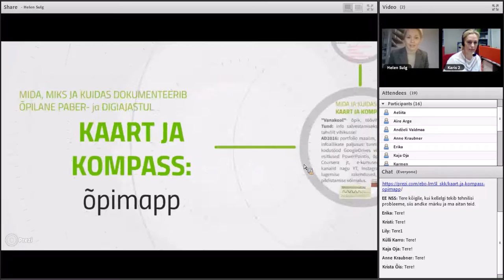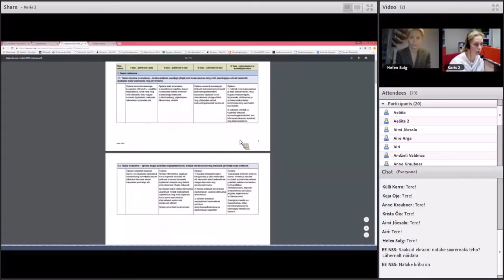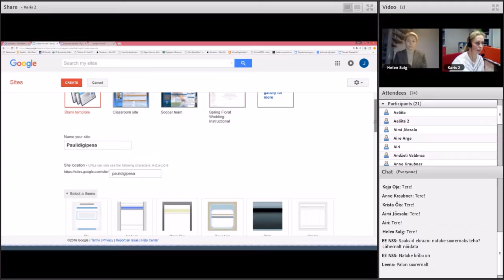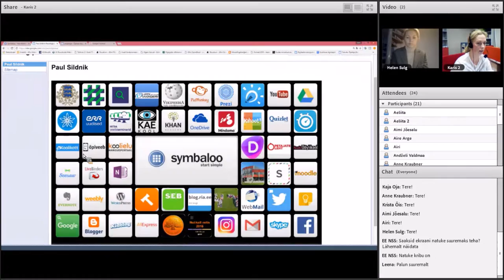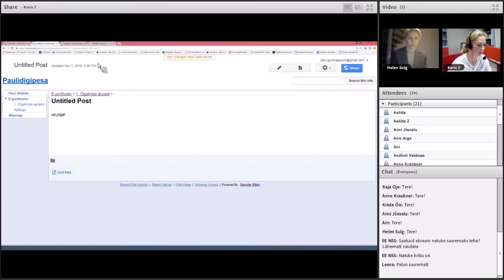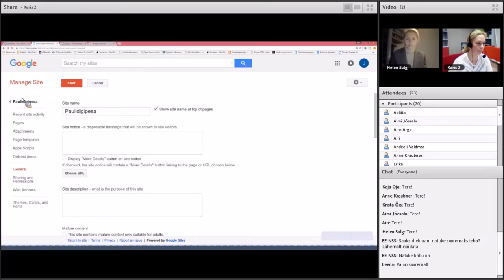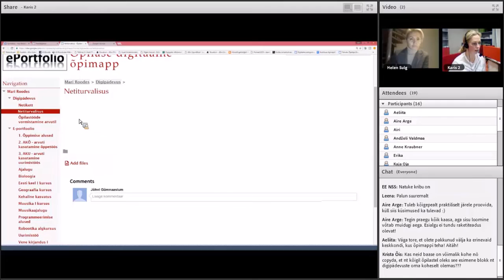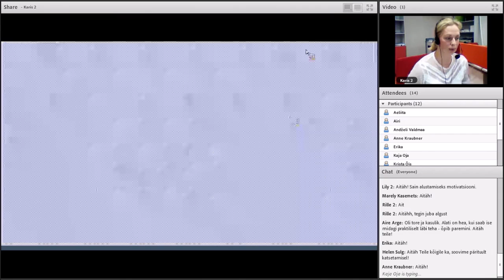Õppija digitaalne arengumapp kui personaalne õpikeskkond ja digipädevuste toetaja (01.11.2016)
Veebiseminari viisid läbi Karis Niisuke ja Helen Sulg.